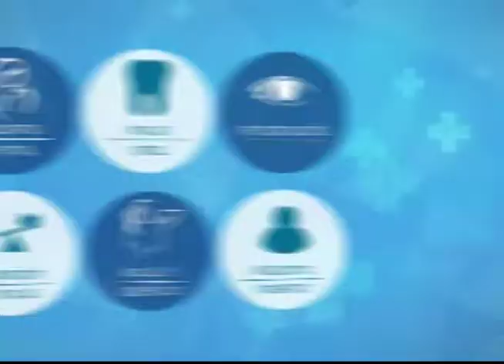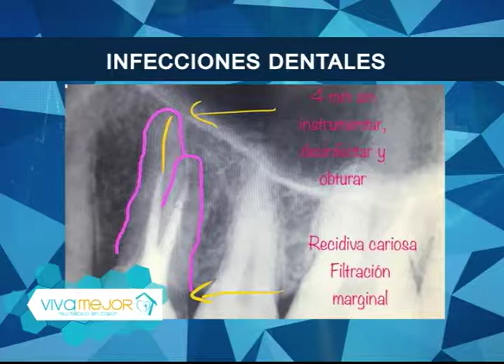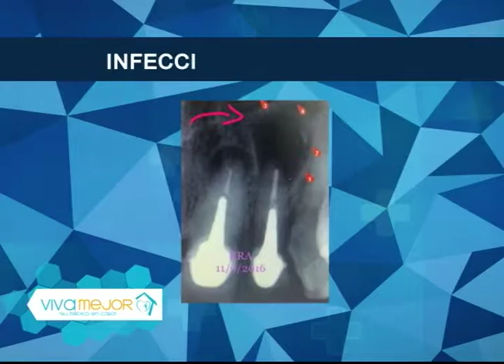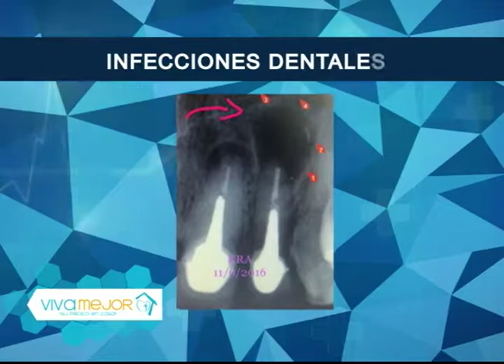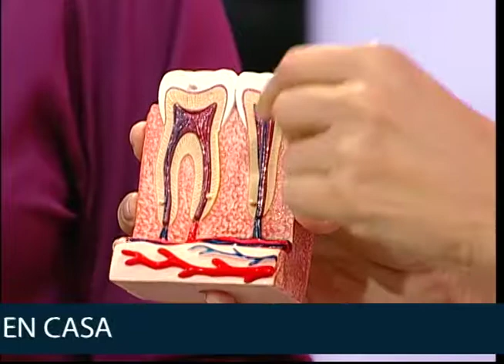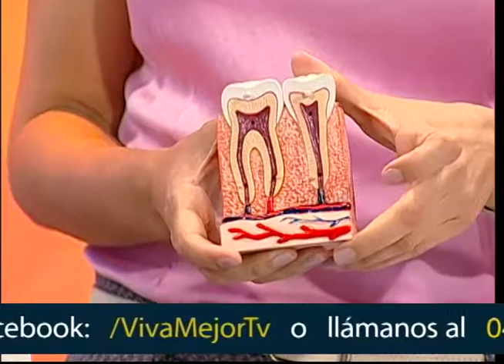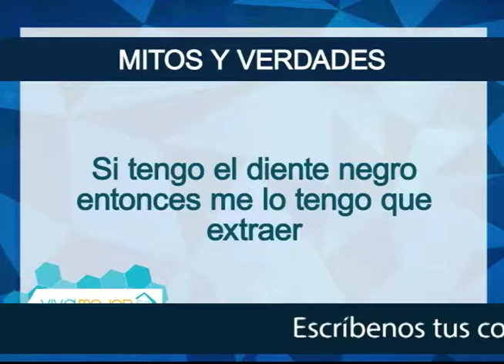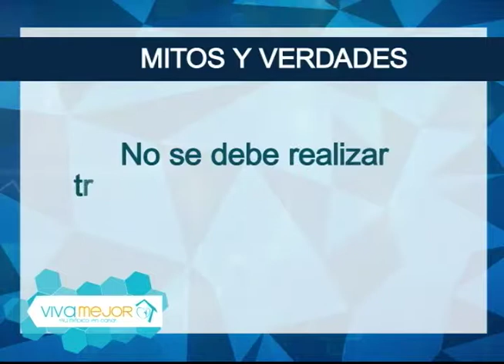Tratamiento de infecciones dentales mediante una endodoncia | Lo mejor de Viva Mejor TV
El absceso dental es una acumulación de material infectado (pus) en el centro de un diente debido a una infección bacteriana. Conozca mas sobre este tema junto a la Dra. Jenny Chávez y su invitada.

Invitada:
Dra. Kerstin Ramos - Endodoncista